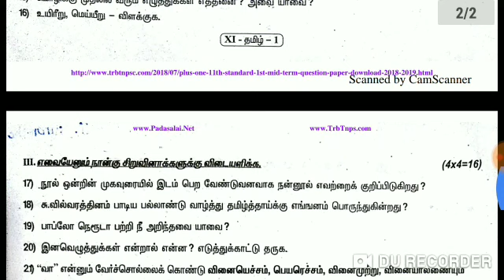11th std Tamil first midterm question paper 1 MKS TAMIL FRIENDS